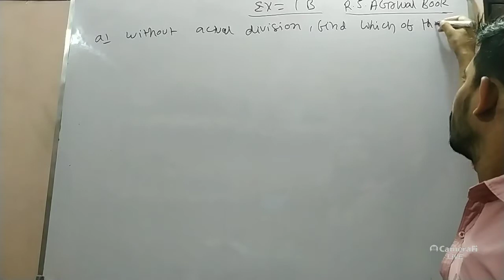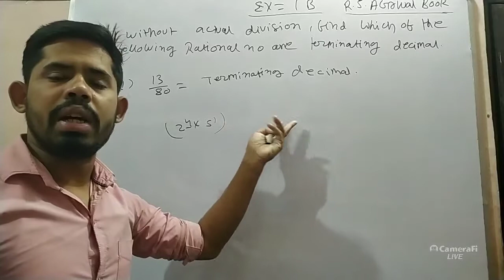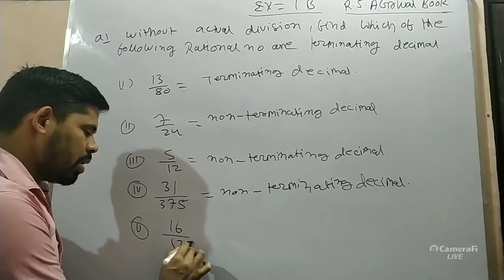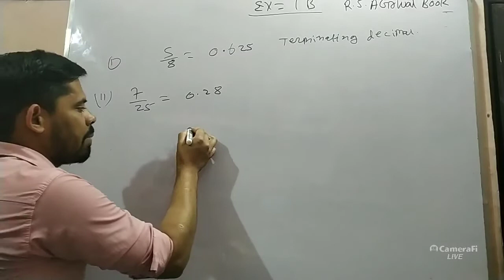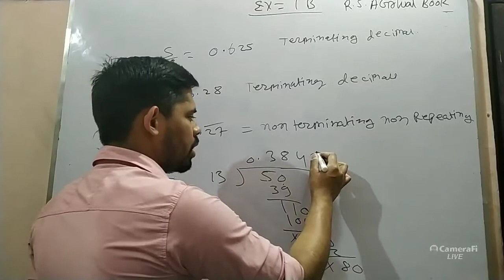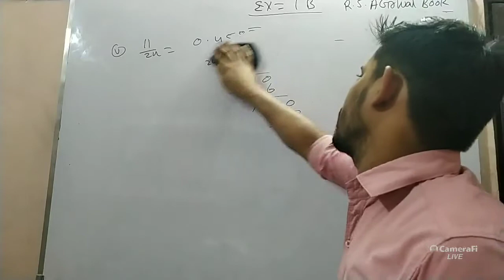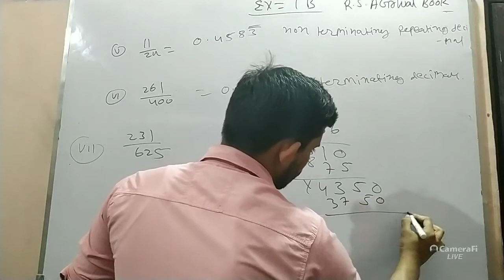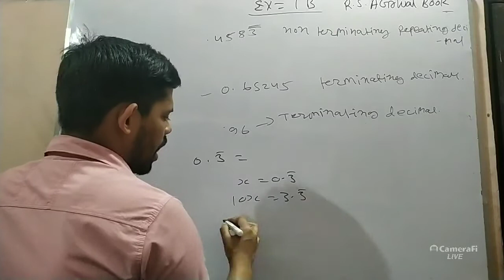Number system class-9| chapter-1|Ex-1B RS Agarwal book solution class 9|part-1